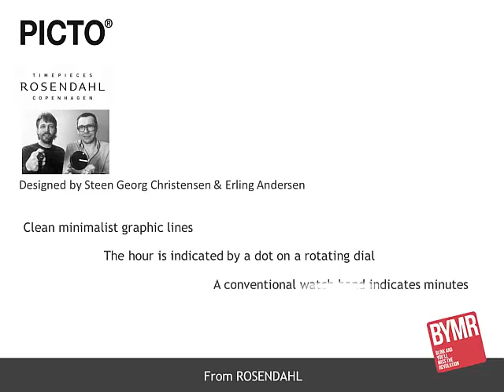Picto Watches**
A one minute sales tool for sales executives presenting the Picto brand to target retail stores.